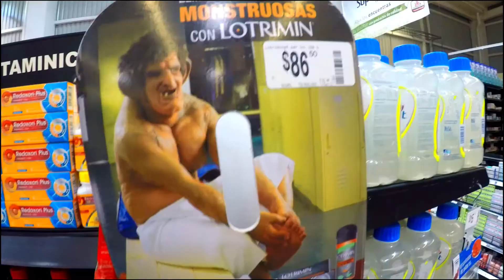Busted on the Beach - Ten21 Vlog 092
I got in trouble on the beach for doing something I shouldn't have been doing.

I live and do a daily vlog in the Okanagan including my home town of Kelowna, BC. I explore BC with my GoPro Karma drone and share some of the best places to travel in the Okanagan and BC.

I emulate Casey Neistat vlogs so if you like vloggers like Casey Neistat, I think you'll enjoy my Ten21 Productions Vlogs.

GoPro Hero 5 & GoPro Hero 6 for all my videos.
GoPro Karma Drone for all drone videos.
Sometimes I use the Karma Grip gimbal in my shots.
HitFilm Express for all my editing.